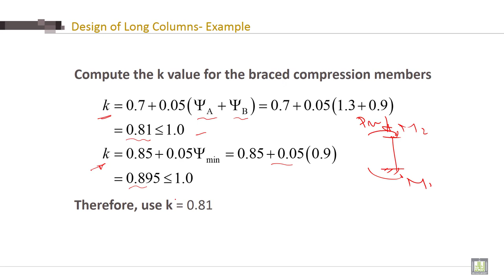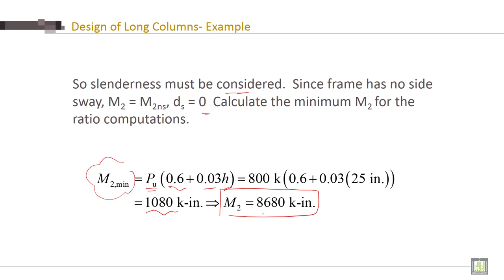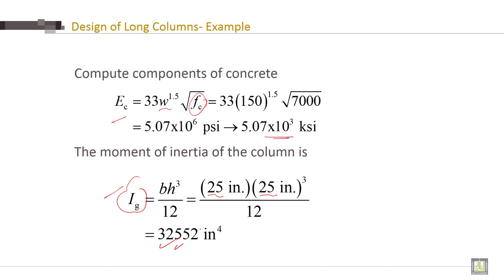Reinforced Concrete - 2 | C2-L8 | Compute the k value for the braced compression members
Lecture 8 : Compute the k value for the braced compression members